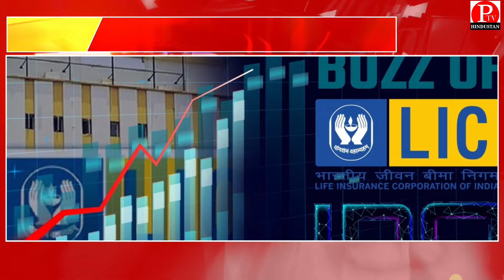अभी तक की सबसे बड़ी खबरें || top headline news || big breaking news | PTV HINDUSTAN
Hello

नमस्ते

खम्मा घणी

जोहार

स्वागत आहे
ताजातरीन
जिला
वीडियो
चुनाव
राज्‍य के गौरव
जानें अपना प्रदेश
फोटो स्टोरी
युवा अड्डा
देश
मनोरंजन
आपके अफसर
लाइफस्टाइल
वायरल
फोटो
खेल
विचार
काम की बात
कारोबार
News
Latest
Business
Cricket
Tech
Food
Entertainment
Lifestyle
Latest News
Trending News
Featured News
Viral News
Close
yogi aaditynath
yogi